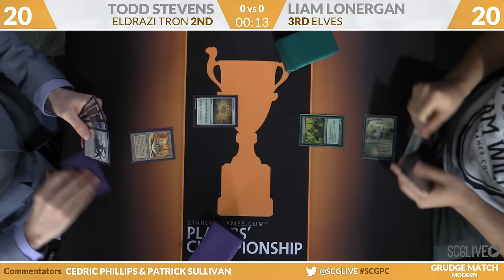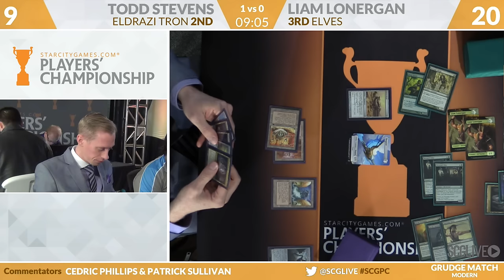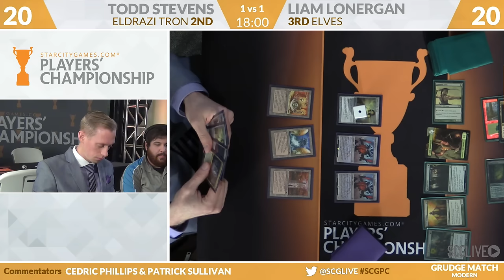SCGPC - Modern - Grudge Match 2 - Todd Stevens vs Liam Lonergan